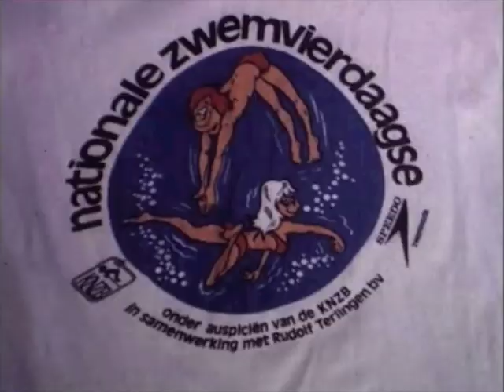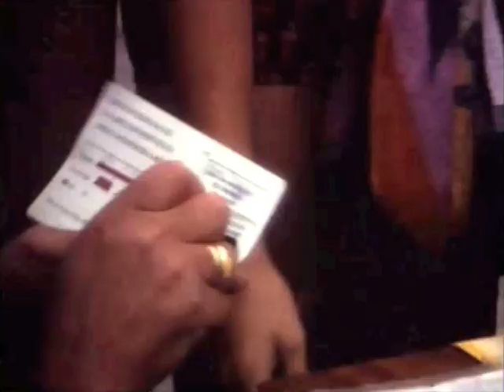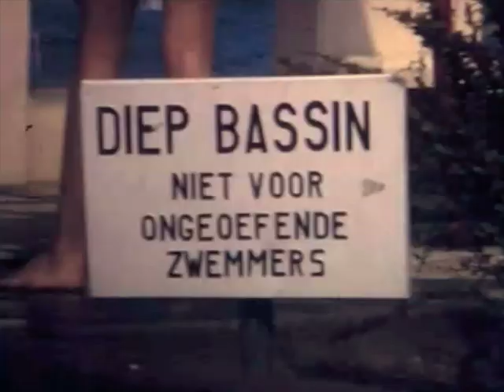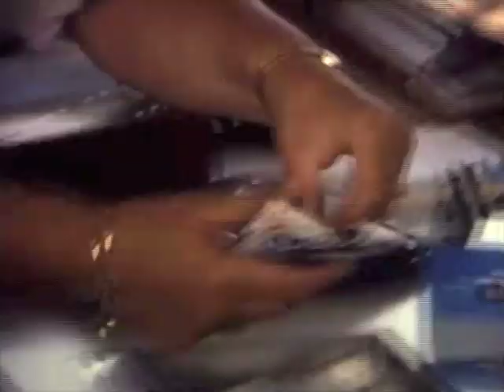05 Zwembad Zwanenburg 1978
Het prachtige zwembad van Zwanenburg genoot tot de sluiting een uitstekende reputatie in de wijde omgeving. Deze trailer geeft een goede indruk daarvan